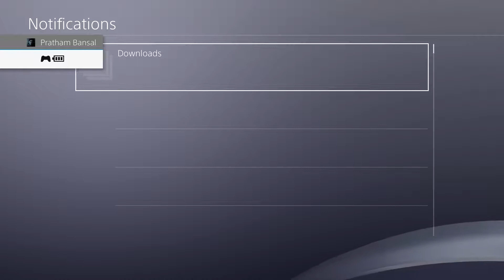CONTROL Story Mode (Hindi) Walkthrough #5 "OLD BOYS" (PS4 Pro Gameplay)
Control Review & Story Mode (Hindi) Walkthrough Gameplay Part 5 - Old Boys of Control on PS4 PRO/PS4/Xbox One Gameplay. This is Part 5 of Control Story Mode for PS4 Pro Indian Gamer Hindi Gameplay.

Control is an action-adventure video game developed by Remedy Entertainment and published by 505 Games. The game revolves around the Federal Bureau of Control (FBC), a secret U.S. government agency tasked with containing and studying phenomena which violate the laws of reality. As Jesse Faden, the Bureau's new Director, players explore the Oldest House – the FBC's paranormal New York headquarters – and utilize powerful abilities in order to defeat a deadly enemy known only as the Hiss, which has invaded and corrupted reality. Control was released on 27 August 2019 for Microsoft Windows (via the Epic Games Store), PlayStation 4, and Xbox One.